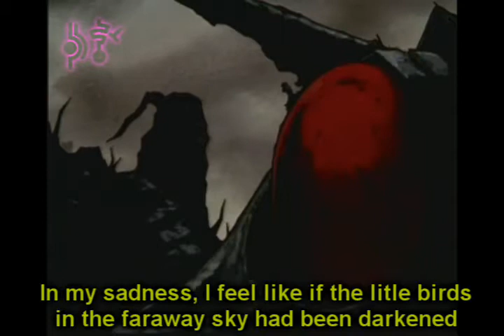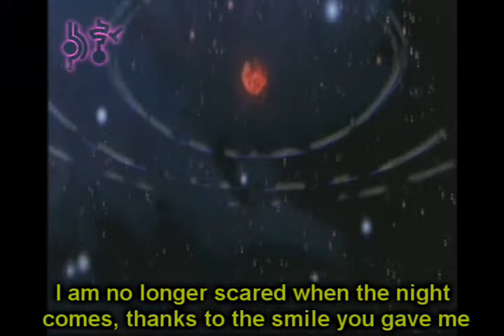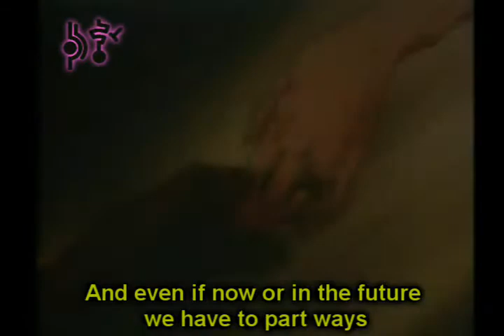U-Tenelico - EXEC_VIENA/.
I was bored and playing with timing of subtitles. I now have a new method of doing this, but, meh, I figured I'd show it, just for kicks and giggles.

Series - Revolutionary Girl Utena - The Movie (Adolescence of Utena)
Song - EXEC_VIENA/.
Artist - Haruka Shimotsuki (Ar Tonelico II)